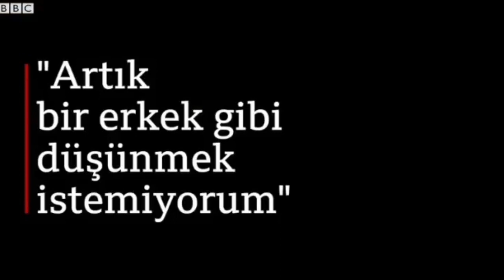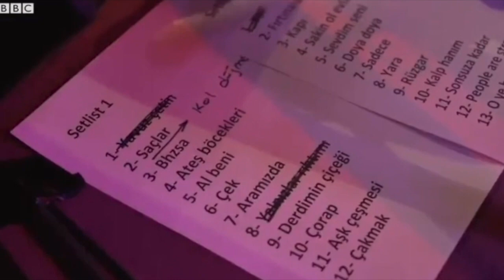TÜM EBEVEYNLERİN (Özellikle Babaların) İZLEMESİ GEREKEN RÖPORTAJ, ÇOK ÖNEMLİ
-Enbaba